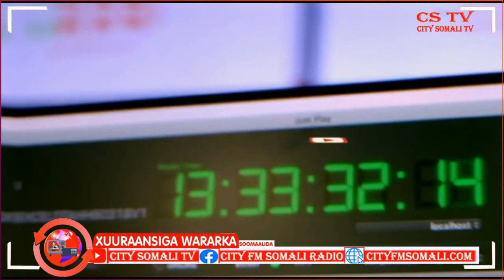SHIRKA TODOBAADLAHA AH EE GOLAHA WASIIRADA PUNTLAND OO LOOHA HADLAY ARRIMO DHOWR AH BY ZEKI SOMALI